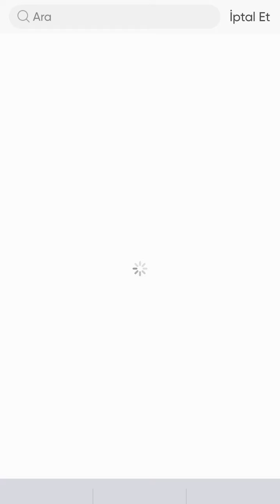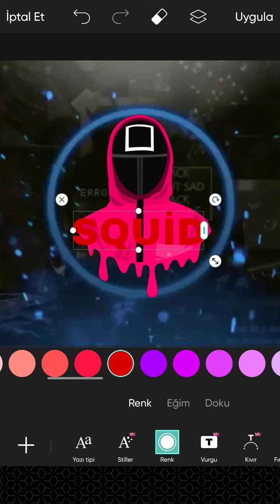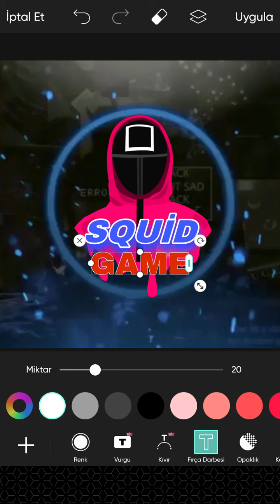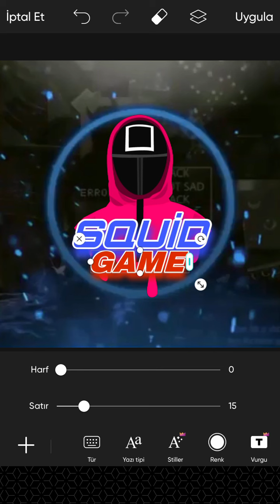PicsArt’dan kolay logo yapımı (squid game)